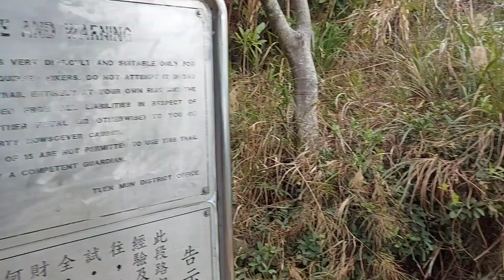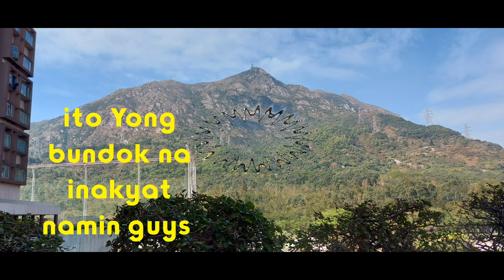THE CASTLE PEAK HIKE in HONGKONG( P2) /My first premier being a monetized channel yehey Thanks GOD..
The Castle Peak Hike in Hong Kong is a very steep 600-meter ascent to a radio tower that sits along the beautiful ridge overlooking the Tuen Mun region.